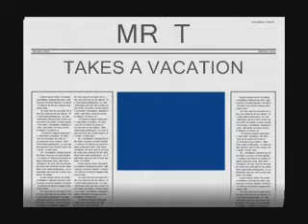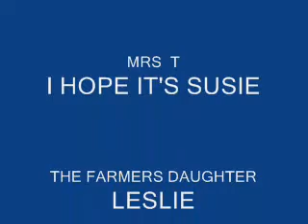MR T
A LONG AWAITED VACATION FOR A GREAT DAD AND A GREAT FRIEND